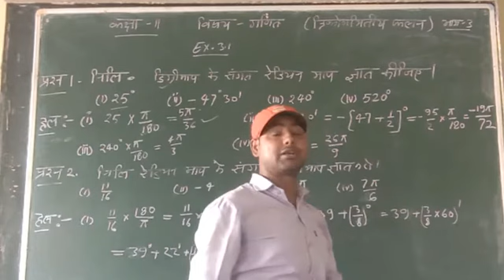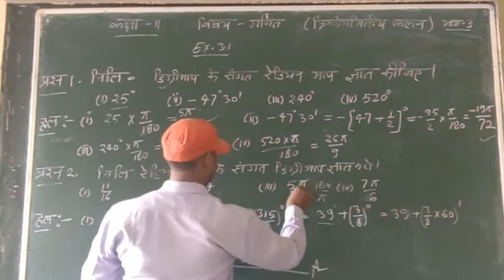कक्षा 11 गणित त्रिकोण मितीय फलन भाग 3 पंडित मौजी राम इंटर कॉलेज हरदुआगंज अलीगढ़